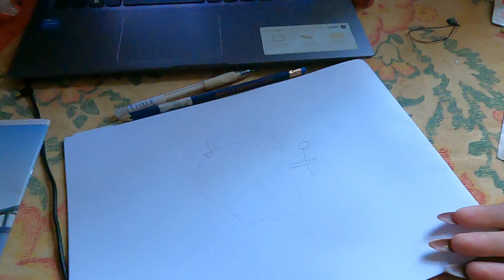VLOG Купили продукты.Занесли двухъярусную кровать.Муж сделал лестницу.